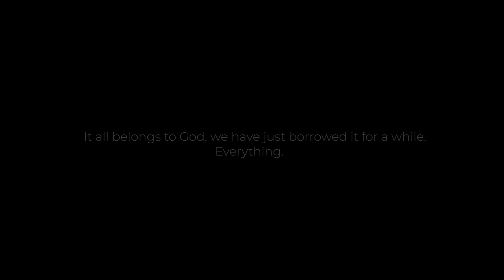SINGALILA | Episode 2 | Contemplation | UP Films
Camera , Edit , Concept - UP